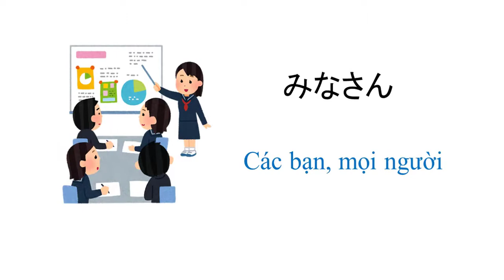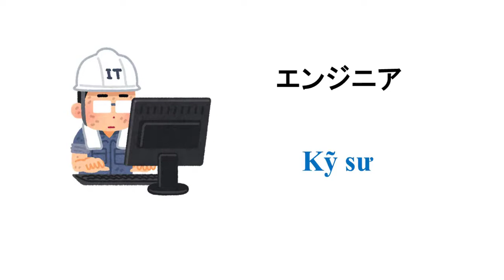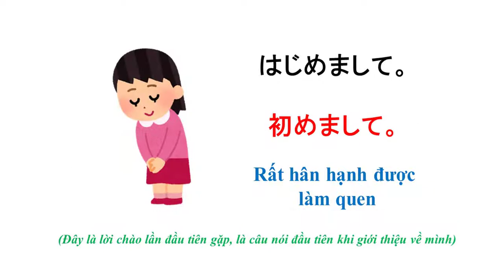Bài 1 từ vựng: Chào hỏi